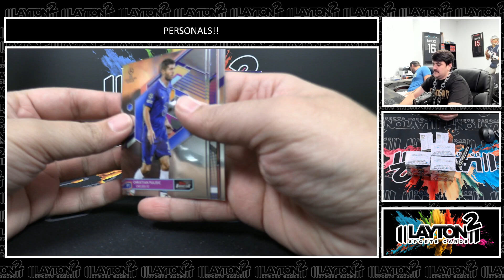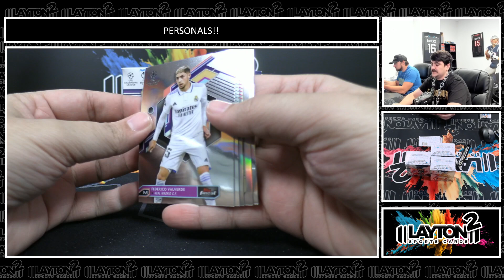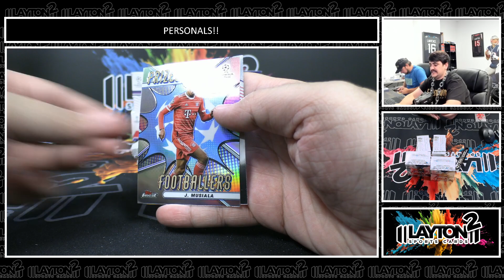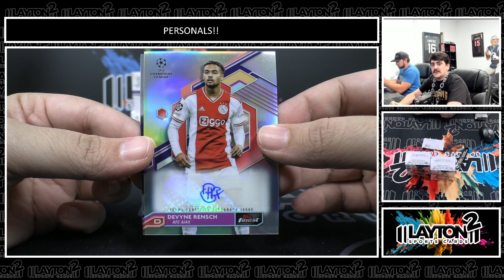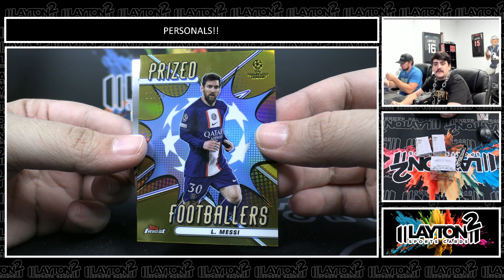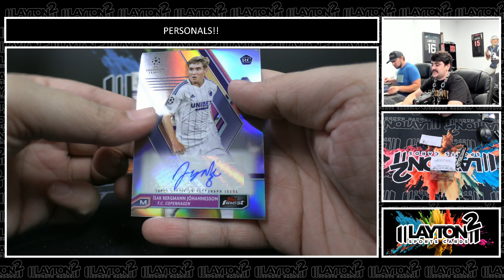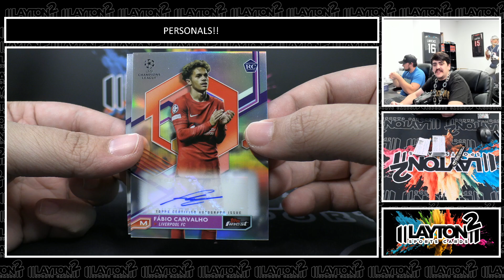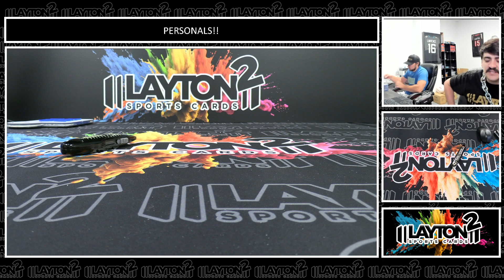4 Boxes OF 2022/23 Finest Soccer For Chris G